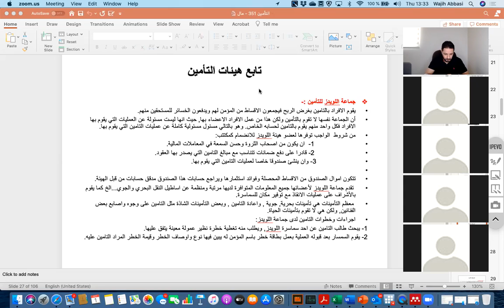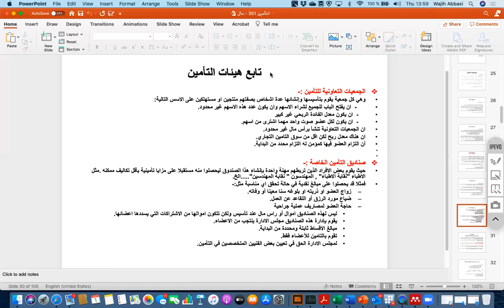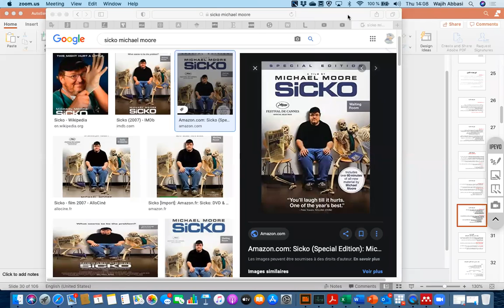FIN351_Lecture October 1st, 2020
مقرر 351مال

المحاضرة عدد 8 ــ الخميس 1 أكتوبر 2020

د. وجيه العباسي